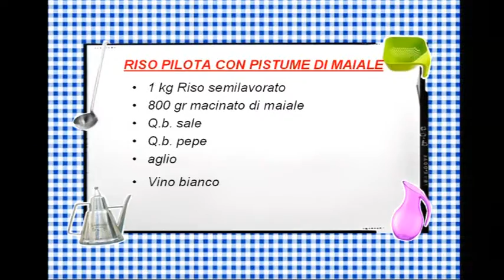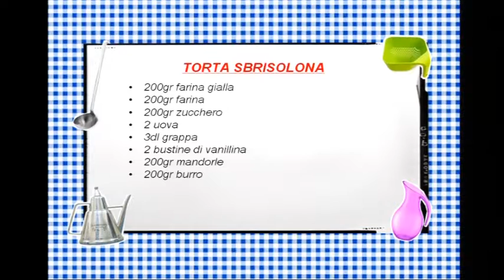4-4 Ciao Mama con Mirko Bellutti